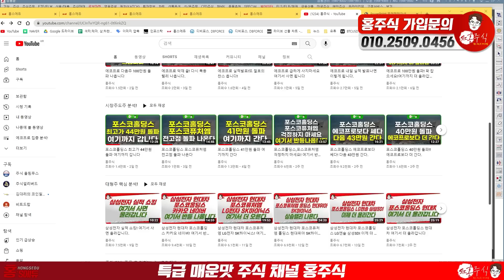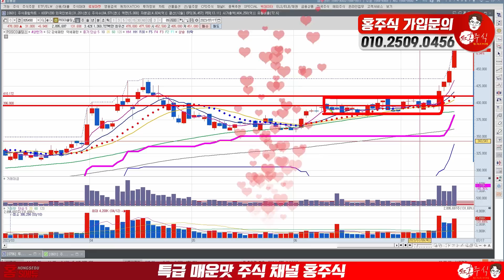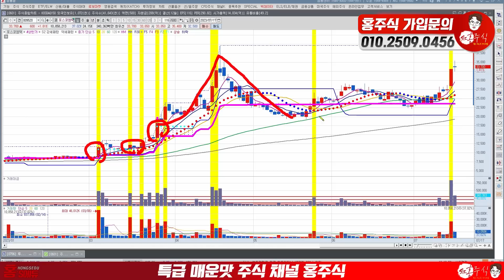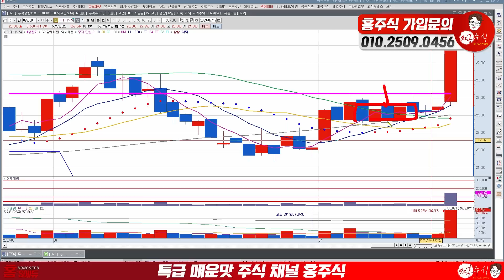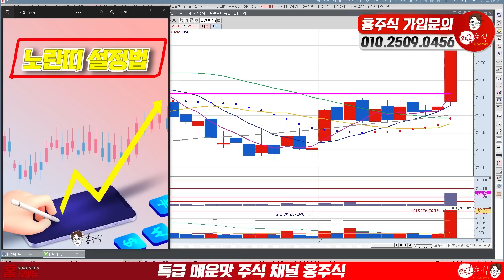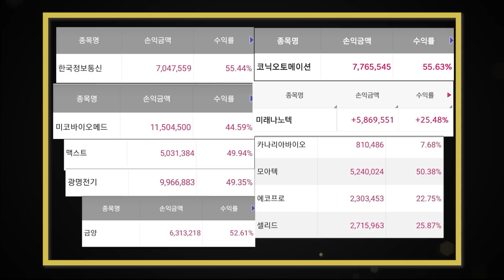포스코홀딩스 50만원 돌파!! 여기서 나옵니다.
포스코홀딩스
50만원 돌파
여기서 나옵니다.